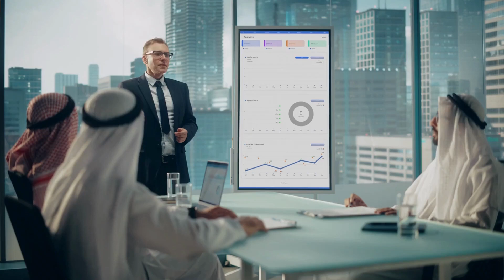Transform Your Business with Edge - Invest in Our Convertible Bonds for High Growth and Revenue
Are you looking for a reliable and innovative partner to help your business reach its full potential? Edge is the answer. We are a Dubai-based Consulting firm offering organizational transformation and development services to large, complex organizations. Our methods are based on the latest research in behavioral science and team dynamics, and we tailor our approach to each client's specific needs. We leverage the expertise of our founder, Timothy Ivaikin, with 15+ years of engineering and operations experience to deliver innovative, tailored solutions that meet our clients’ needs. Our competitive analysis has identified five key market segments that we are focusing on: the threat of new entrants, the bargaining power of buyers, the bargaining power of suppliers, the threat of substitutes, and rivalry among existing competitors.

Invest in Edge and join us in driving real and lasting change. Our convertible bonds offer you a chance to become a part of our success story and benefit from our growth. With Edge, you can be sure that your investment will improve your portfolio and yield high growth and revenue. Our unique approach to organizational transformation and development services includes evidence-based practices, personalized consulting, exceptional customer service, and innovative solutions tailored to each client’s needs. These factors give us an edge over our competitors and will help drive real, lasting change for our clients.

Don’t wait any longer. Invest in Edge now and take your business to the next level.